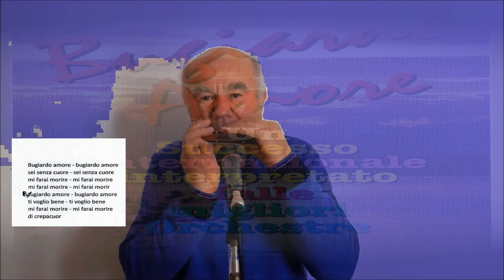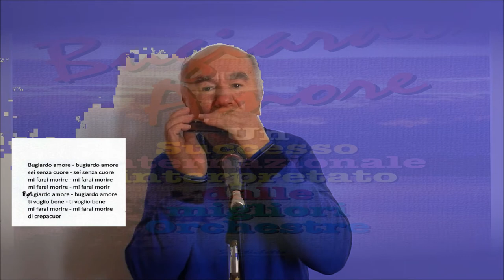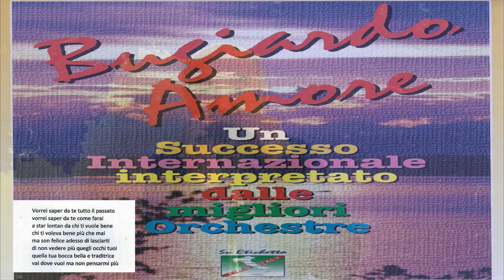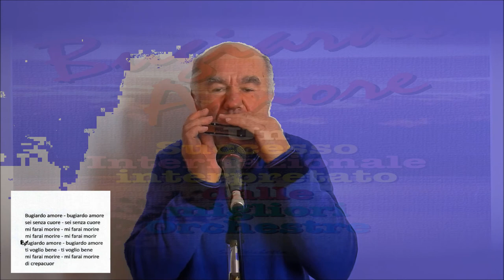Bugiardo Amore (Nice Pop/Beguine 1990) Harmonica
Harmonica Cromatica in C#
Autore: F. Fulgoni
Edizioni Musicali Caramba/Warner Chappel - Milano